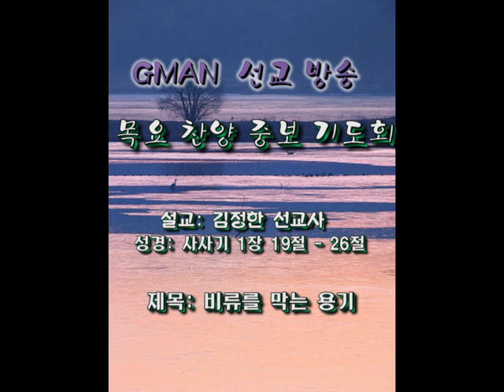GMAN 선교 방송 비류를 막는 용기 김정한 선교사 설교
GMAN 선교방송
목요 찬양 중보 기도회
비류를 막는 용기 (사사기 19:19-26)
김정한 선교사 설교